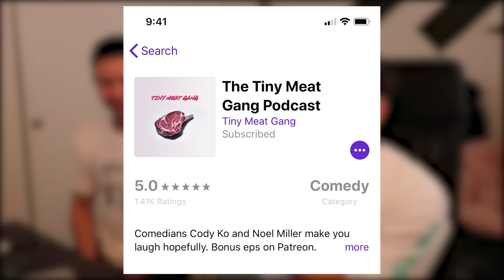THAT'S CRINGE: Hot Problems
333 Washington Blvd. #7